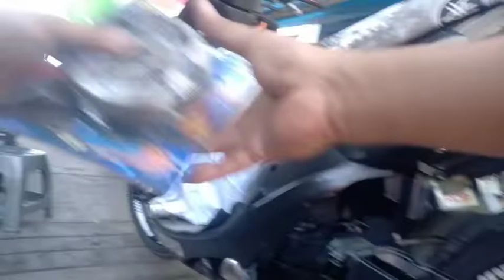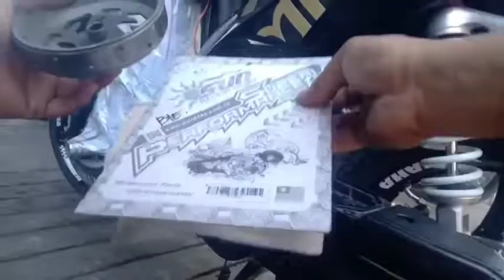Mio sporty palit racing clutchbell,,sun racing